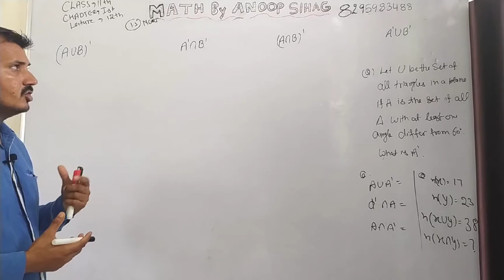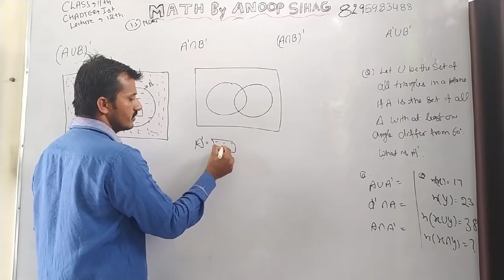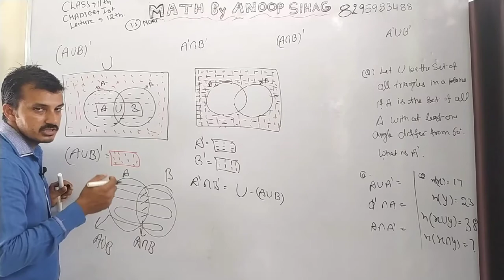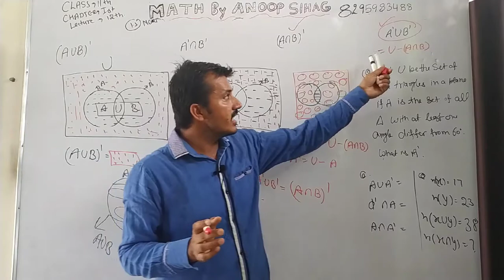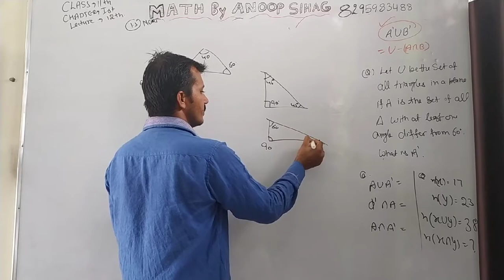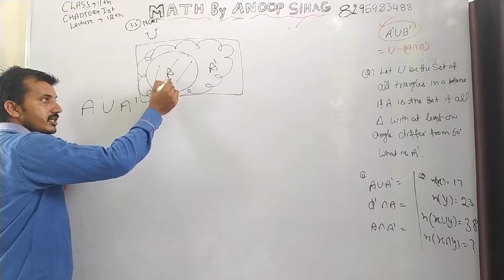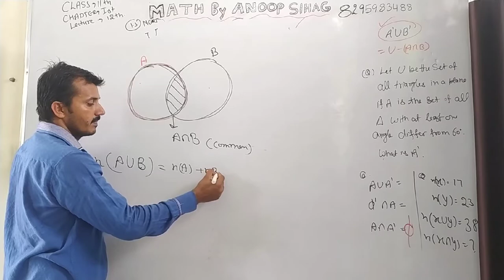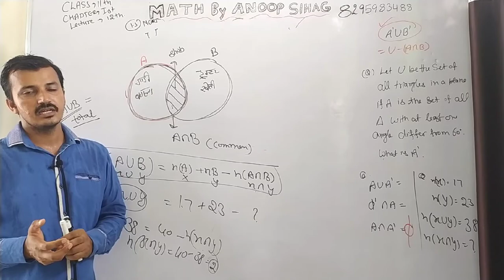Class 11th(Exercise 1.5 ncert) Lecture 12th chapter1st (question5-7)sets Easy Math By Anoop Sihag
Math syllabus start WITH EXAMPLE AND EXERCISE 2020-21 . Class 10+1 and class 10+2 CBSE/HBSE

basic syllabus
class +1 👇👇👇👇👇👇

trignometry class +1(chapter 3rd)

=PL1CpvI5JBDUISYxpG2Lb2Hn0c6jfi8rRA

complex no. chapter 5th